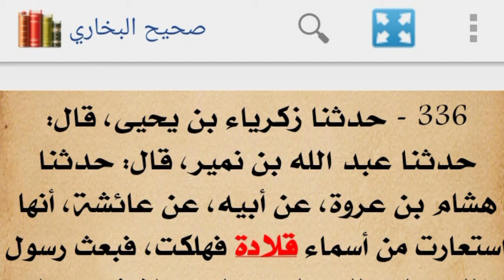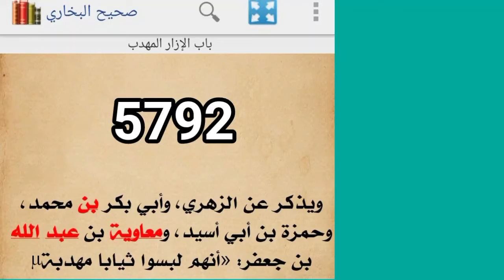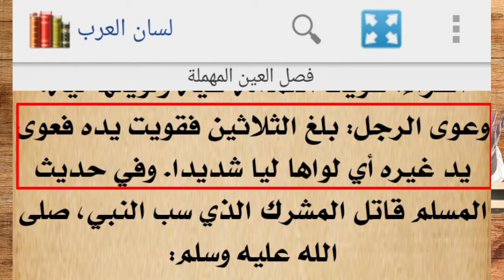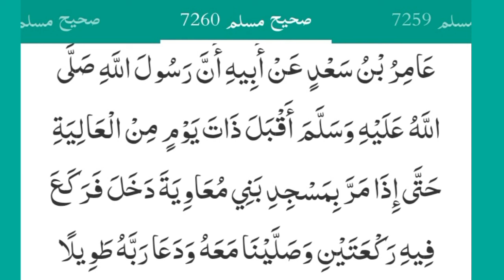muaviah ka mana khatarnak? alimirza engineer ki Haqeeqat from molanaimranofficial